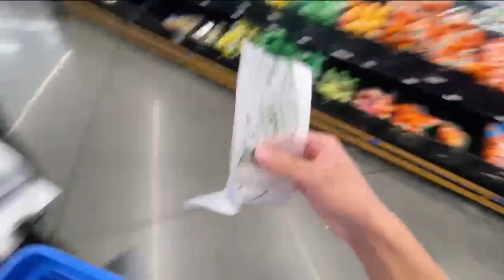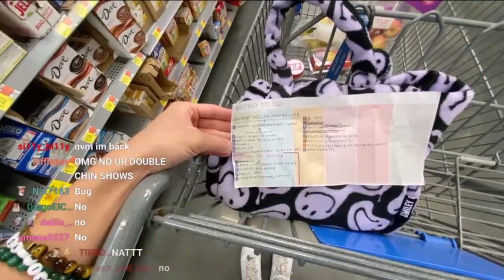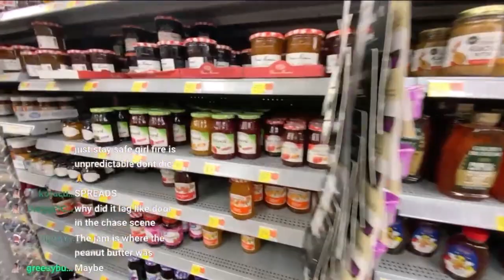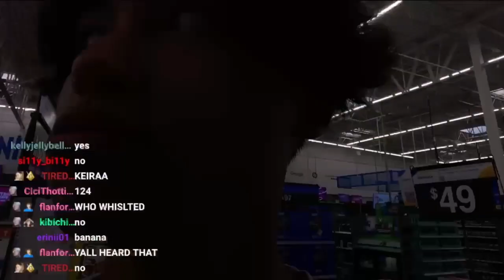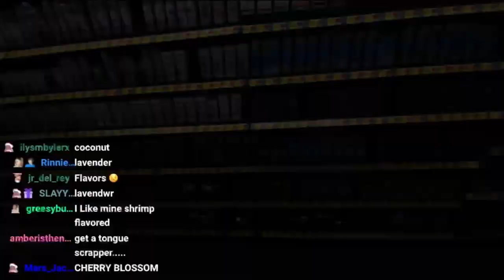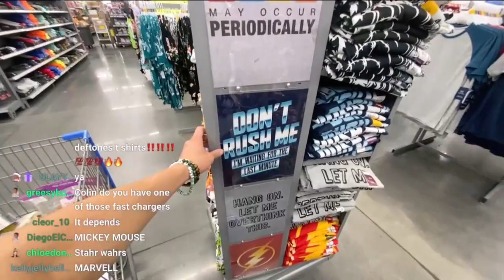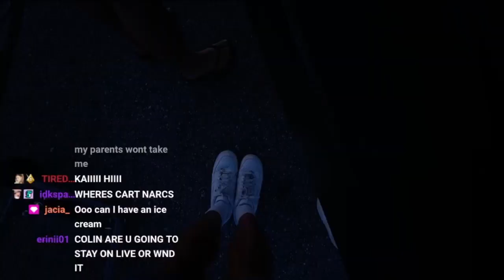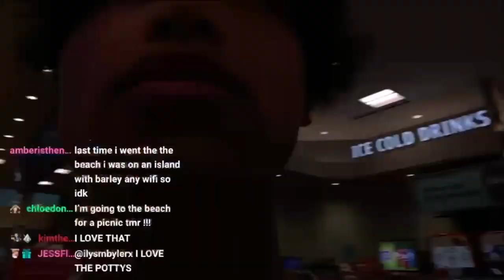i decided to stream at WALMART *chaotic*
omg I MISS THE IRL SHOPPING STREAMS. this stream made me so happy.

streamed: 4/20/23

the end.

-troy bolton